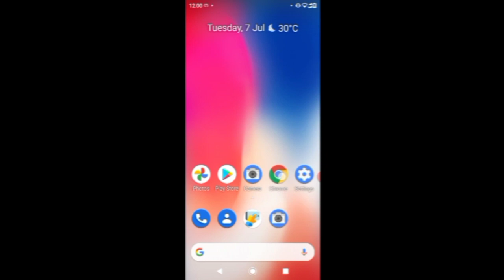How to enable split screen Android Nokia 5.1 plus,6.1 plus | How to do multitasking on android 9,10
Hello guys in this video i will show you how you can access split screen or multitasking option on Nokia 5.1 plus and Nokia 6.1 plus in android 9 10 or lower